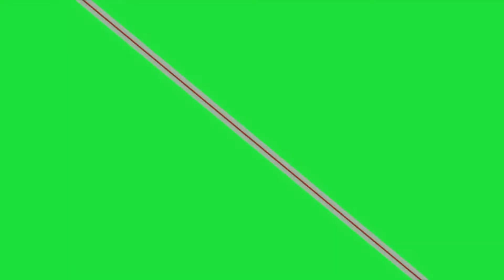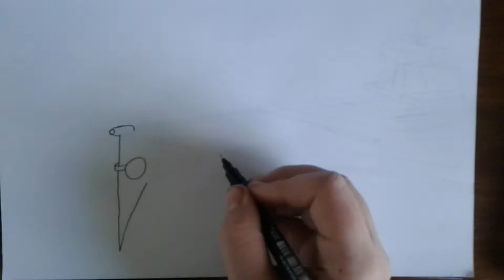let's draw the ECLIPSE DREADNOUGHT from STAR WARS legends